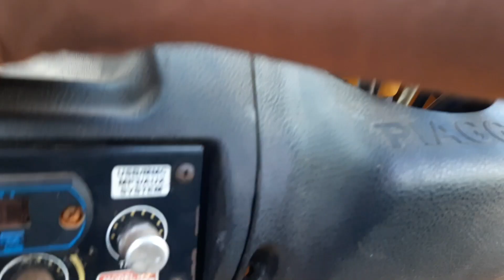ape auto fork problem | how to solve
PIAGGIO Ape Xtra Ldx BS6 Loading Rickshaw Price Mileage Specification Hindi Review, PIAGGIO Ape BS6 Auto, BS6 PIAGGIO Ape

Piaggio Ape Auto DX BS-6 Diesel 2020, Piaggio Ape Auto DX Diesel BS-6 2020, Piaggio Ape Auto DX Specification BS-6 2020, Piaggio Ape Auto DX Price BS-6 Diesel 2020

ape diesel auto works, ape, piaggio ape auto works, auto modified, accelerator pedal change, auto accelerator padel change, acc pedal alterion, acc pedal alteration, modified

Malayalam, world, malayalam, മലയാളം, manorama, news, asianet, crazy driver, malayalam news, manoram news, asianet news, flowers tv, auto drivar, bike fail, kerala funny videos

9